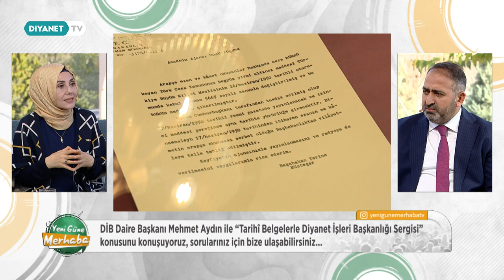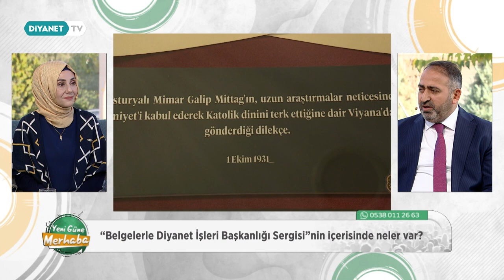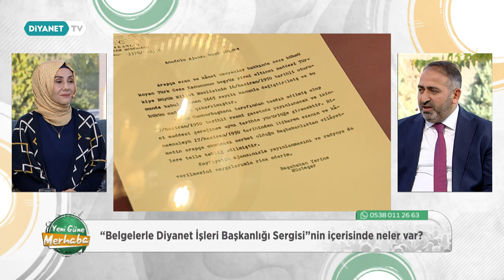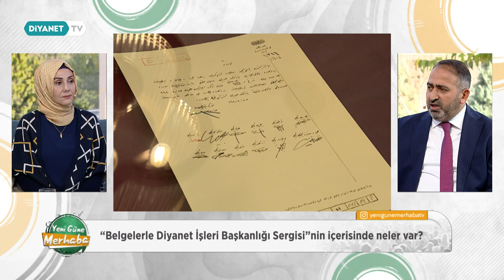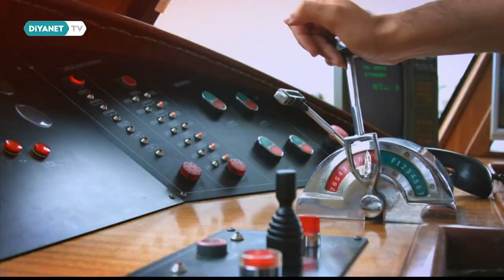Tarihî Belgelerde Diyanet İşleri Başkanlığı - Yeni Güne Merhaba 2182.Bölüm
Konuklar: Mehmet Aydın - (DİB Daire Başkanı) ve Dr. Lütfiye Gülay Bilgin - (DİB Başkanlık Vaizi)